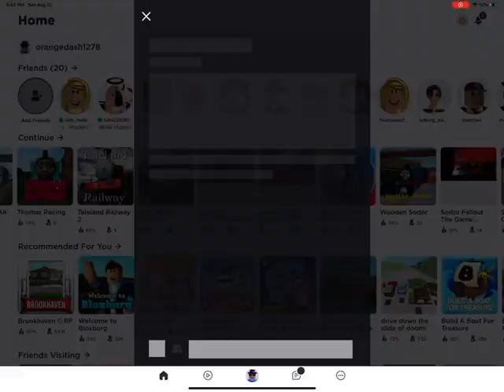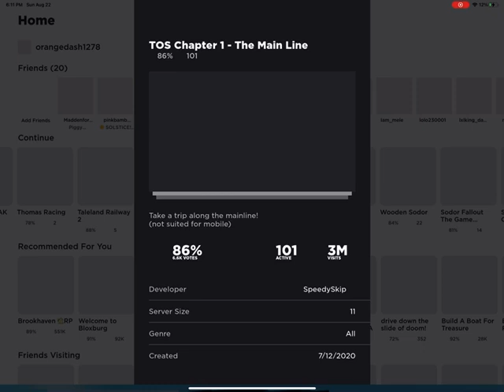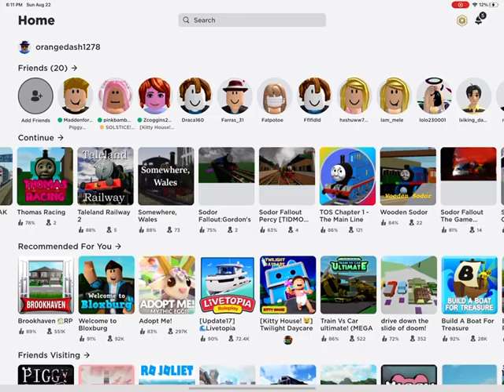Ryan plays episode 17: take on sodor chapter one: the mainline